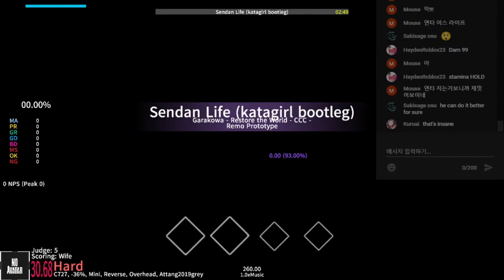Sendan Life 3miss